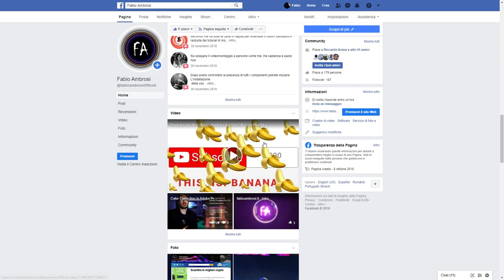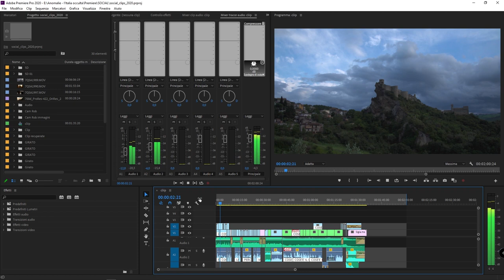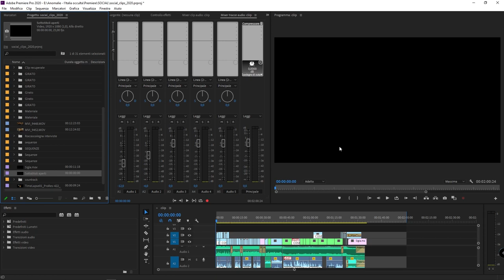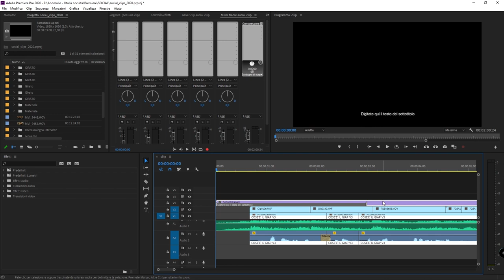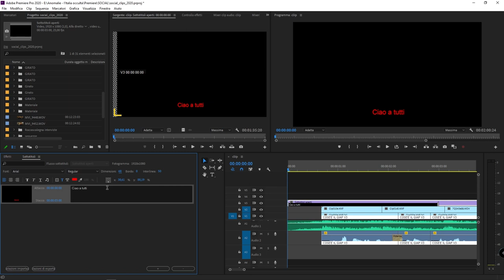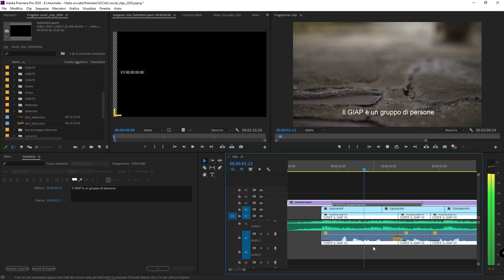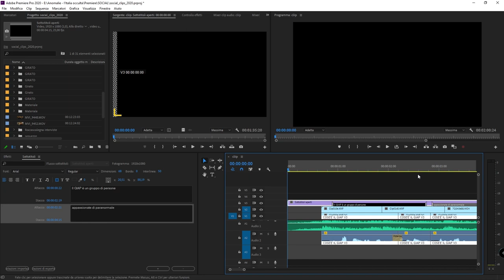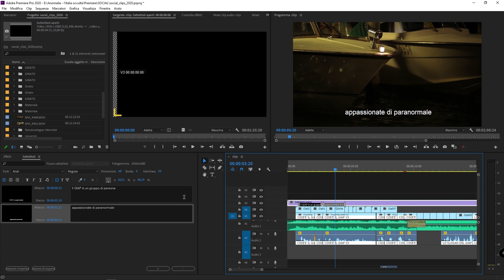#71 - Aggiungere e modificare sottotitoli in Adobe Premiere Pro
Corso di Adobe Premiere: in questo video tutorial impareremo come aggiungere e modificare sottotitoli in Adobe Premiere Pro. Aggiungere sottotitoli è sempre più necessario quando creiamo contenuti multimediali da destinarsi ai social network o al web in generale. Sempre più persone viaggiano e usano il cellulare sui mezzi di trasporto e sempre più persone rinunciano all'audio. Avere dei video sottotitolati può fare la differenza e in questo video tutorial vedremo come fare utilizzando gli strumenti messi a disposizione da Adobe Premiere Pro.